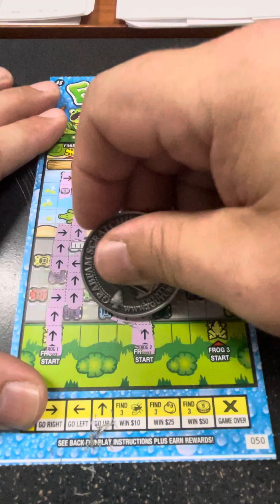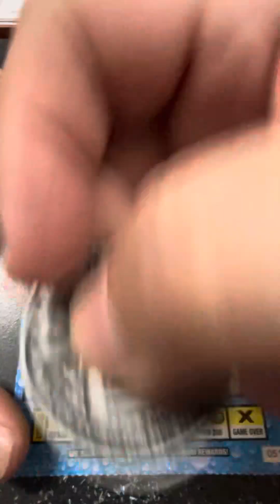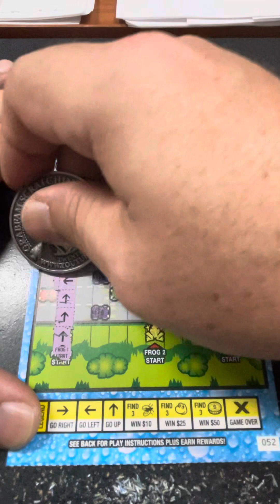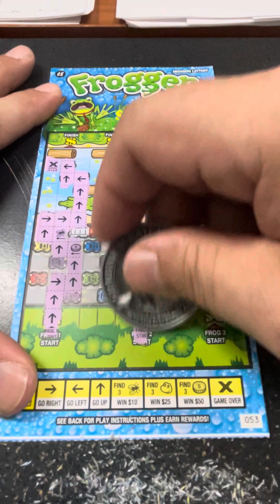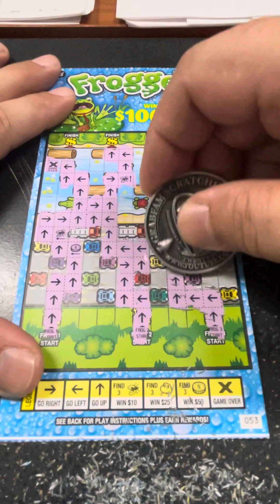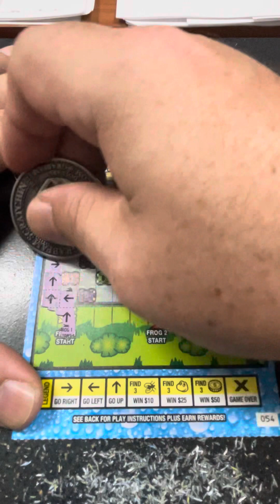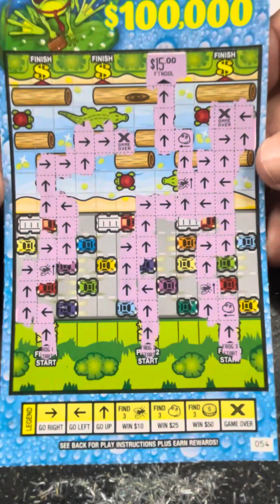2nd to Last Day! Did we find some WINS?